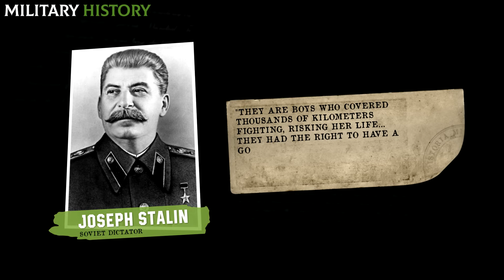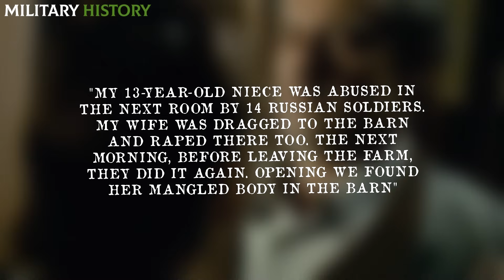VIOL4TIONS and SUICID3S of WOMEN after the fall of N4ZI Germany | WWII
On May 2, 1945, the Soviet Union finally invaded Berlin, definitively defeating Germany. Once they succeeded in the fall of Berlin, the soldiers of the Soviet army received special permission from their leader Josef Stalin. As a privilege for having won, they were authorized to send a package of up to 5 kilos to their home, without restrictions, so the soldiers sent literally anything, the terrible thing was that everything was the product of systematic and uncontrolled looting. But the truth is that the permission received went beyond the objects obtained from the theft of the defeated of the war, and it was a tragedy that the Soviet Union has never taken care of.

Do you want to know more about life in N4zi Germany? I leave you here! 👇